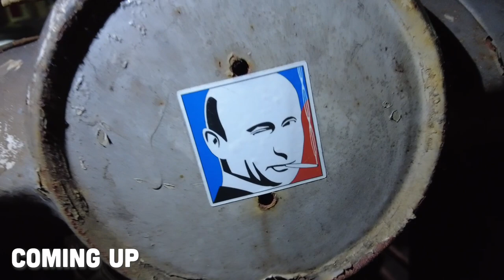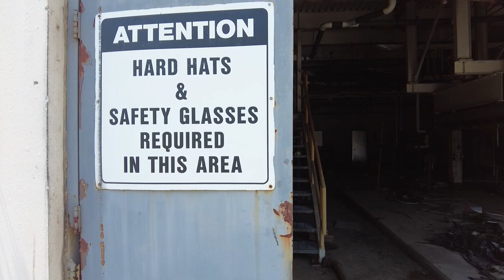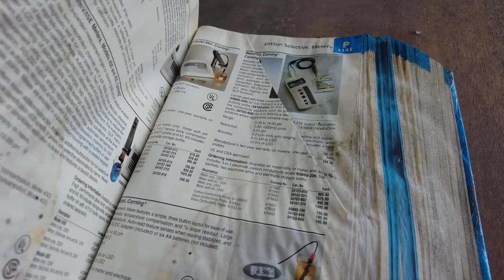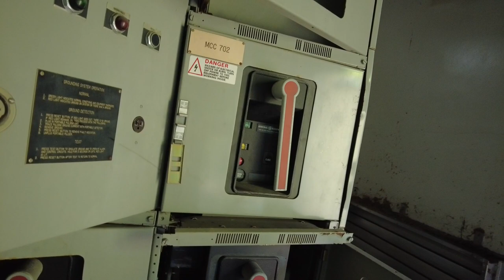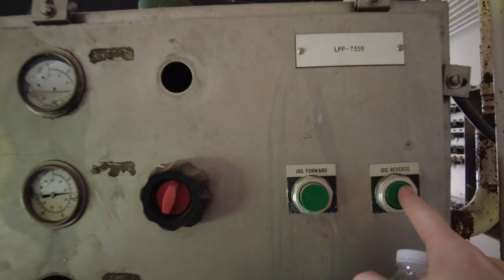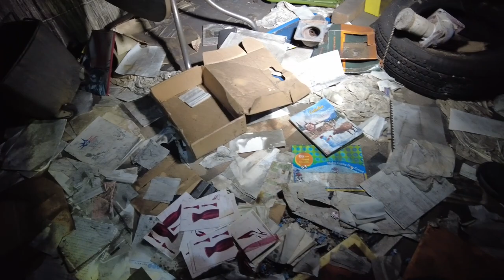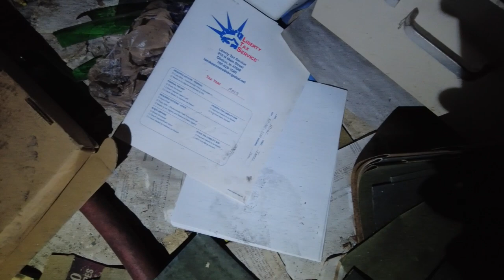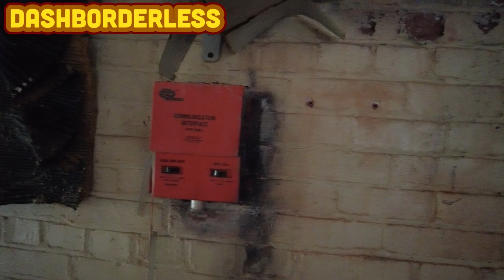Abandoned Factory on the Wabash River | Part 2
A massive abandoned Growth Hormone Lab/Factory on the Wabash River. They mostly specialized in animal growth hormone, although it seems like the area had more going on too. Owned by Eli Lilly at one point as well.
Explored with Brent from @forgottenindiana.5991   Check out his videos on the factory there!